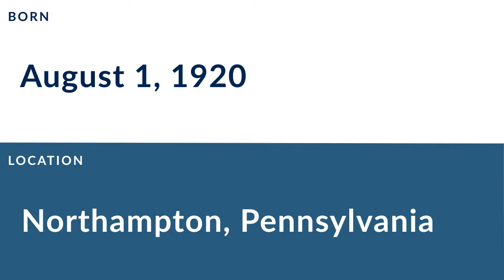Walt Zirinsky: Football Halfback and Defensive Back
Walt Zirinsky was a professional football halfback and defensive back who played for 1 season in 1945.

In college, Zirinsky played for the Lafayette Leopards in Easton Pennsylvania.

Professionally, Zirinsky played for the Cleveland Rams.